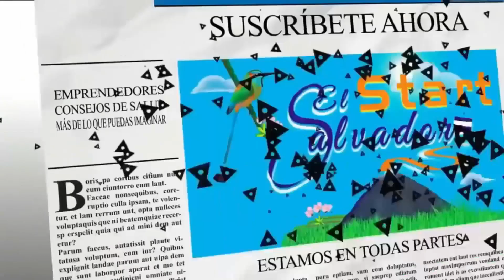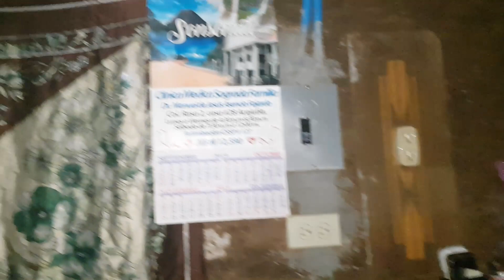INACEPTABLE LA CONDICIÓN EN LA QUE ELLA VIVE